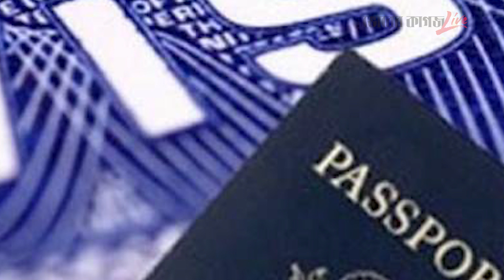যে ৩৭ ব্যক্তিকে ভিসা নিষেধাজ্ঞা দিল যুক্তরাষ্ট্র | Visa Restriction | USA